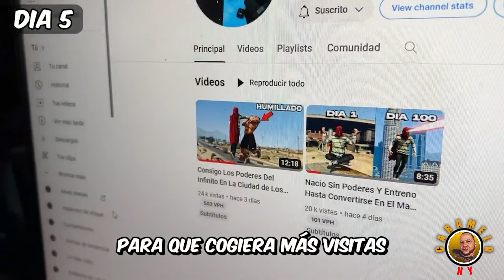Intense Reaction: @RDjaviii vs @TheNino - CarameloNY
Reaccionamos al primer live de @RDjaviii  comparamos con @TheNino  sus contenidos fua @Alofokeradioshow agarrate

Es un canal para todo publico con contenido diverso tanto para niños como para adultos para el disfrute de todos y con vídeos muy interesantes y divertidos